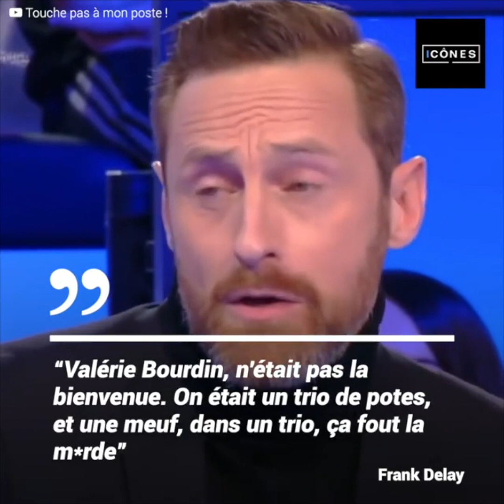Le désir de popularité de Filip Nikolic qui a coûté la vie à l’un de ses enfants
La célébrité a coûté la vie à l’un de ses enfants.
Le défunt des 2Be3 voulait devenir père, mais son propre groupe a comploté contre lui pour qu’il n’y arrive pas.
Filip Nikolic avait trouvé l’amour, mais à ce moment-là, sa carrière était au maximum de sa splendeur.
C’est alors que ses plans ont changé. Sa fiancée a annoncé sa grossesse et leurs tournées étaient menacées.
La femme qu’il aimait recevait beaucoup de critiques, et lui, aveuglé par la célébrité, a cherché une porte de sortie facile pour protéger sa carrière. Le prix: une décision qui l’a tourmenté jusqu’à son dernier jour.